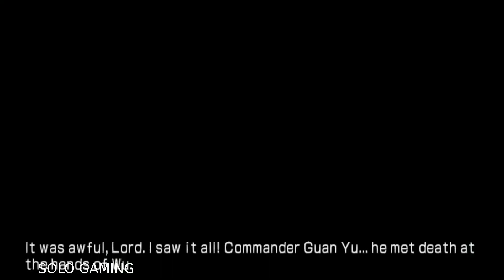Battle of Yi Ling Dynasty Warriors 6 - Liu Bei (5)